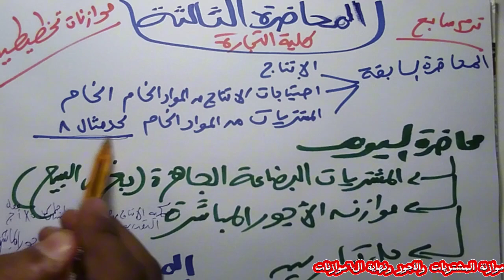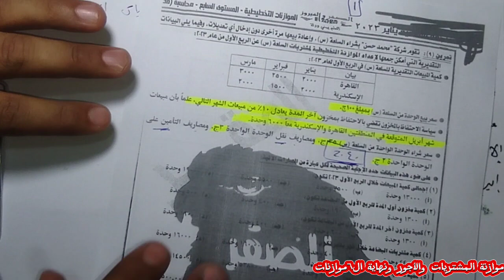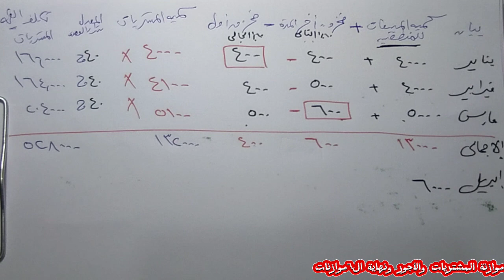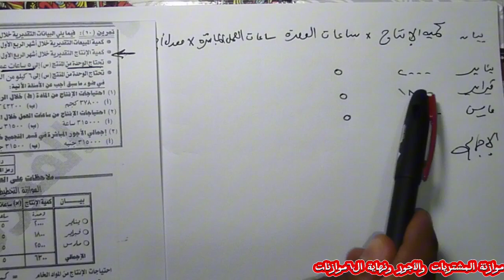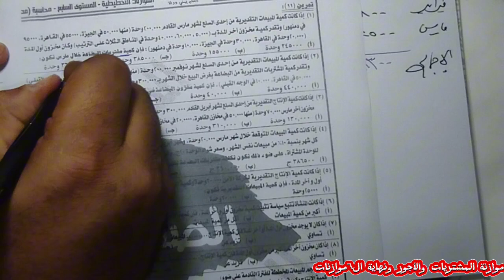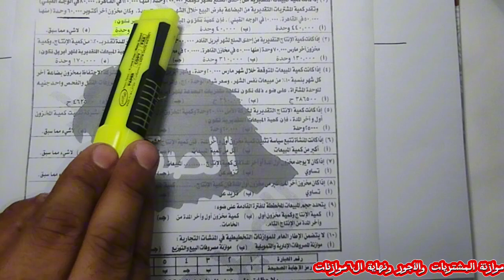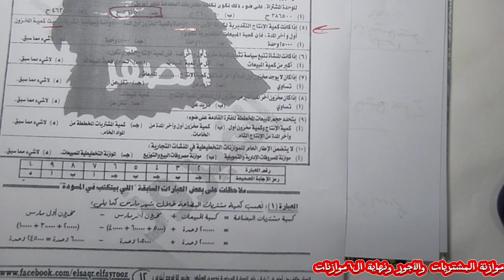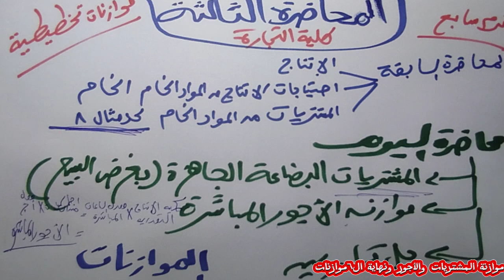(3) الموازنات الأجور المباشرة و مشتريات البضاعة الجاهزة بغرض البيع وحل اسئلة علي الموازنات مع الأسد